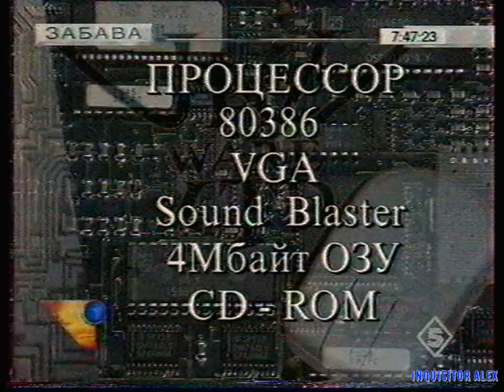05 - ЗАБАВА - The Genie's Curse (IBM PC)(ТК 5 канал, С Петербург,~1995 год){by Семен Ш} HD+t 960p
05 - ЗАБАВА - The Genie's Curse IBM PC(ТК 5 канал, С Петербург,~1995 год){by Семен Ш} HD+t 960p

передача Доброе Утро рубрика "ЗАБАВА":
- The Genie's Curse (IBM PC)
Над передачей работали:
Особое спасибо за предоставленные записи передачи "Доброе Утро - рубрика ЗАБАВА":

- Семёну Ш.

"Доброе Утро - рубрика ЗАБАВА" 1995 г.